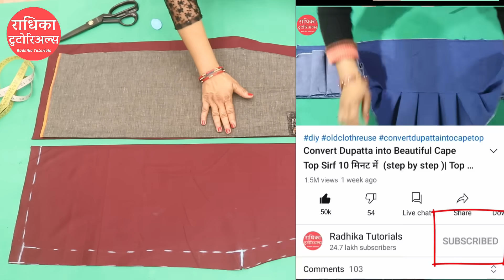Suit पर Suit रखकर Suit Cutting सीखे आसानी से | Easy Kurti Cutting and Stitching | for beginners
इस वीडियो में  आप सूट पर सूट रखकर सूट कटिंग  सीखेंगे 5 मिनट में , सूट बनाने का सबसे आसान तरीका   |
In this video, you will learn 🎉 suit cutting easy method. suit par rakhkar suit cutting in 5 minutes and how to cut suit by placing another suit on it  with (step by step) easily in Hindi

राधिका टुटोरिअल्स का लेडीज टेलरिंग कोर्स ज्वाइन करने व कोई भी मेक इट आर्डर करने के लिए
राधिका टुटोरिअल्स का ऐप डाउनलोड करे 👇

Learn to easily cut your own ladies suit (ladies suit ki cutting) with this helpful video!  Follow along as we show you how to use another well-fitting suit as a template. Simply fold your fabric, place the suit on top, trace the seams, and add seam allowance. we will also cover armhole shaping and sleeve cutting. This technique is perfect for beginners (suit cutting for beginners) looking to try kurti cutting and stitching or simple suit cutting at home.  Even sewing experts will appreciate these sewing hacks and tips!

मैने आप सब को बहुत टाइप के kurti/suit kaise banaen सिखाये  है😍. ये वीडियो भी kurti ki cutting and stitching  की सीरीज का ही एक पार्ट है. Jisme aap shikhenge how to make salwar suit easy way ..
सभी तरह के  like simple suit,designer suit, sleeveless suit deisgns etc. and more डिज़ाइन आदि  सीखने  के लिए ,नीचे  दिये हुए लिंक पर क्लिक करे👇

This is a very easy and complete tutorial on suit cutting from measurement to cutting.this video is especially for beginners . suit banane ka asan tarika. Woh Bhi Ghar Baithe aap iSke madad se suit se suit ki cutting  Karne  ka  tareeka bahut hi jald shikh Jaayenge. So, best of luck👍..Keep watching, Keep Learning